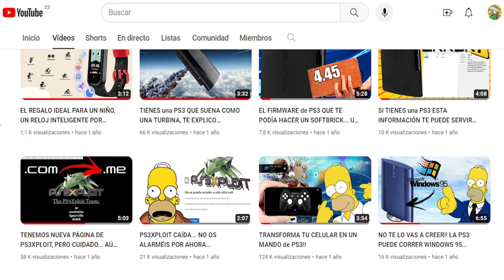MIRA LO QUE ENCONTRÉ E INSTALE EN MI PS3...